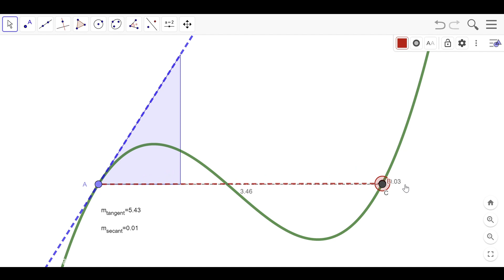MTHE 768 Week 4 Rates of Change